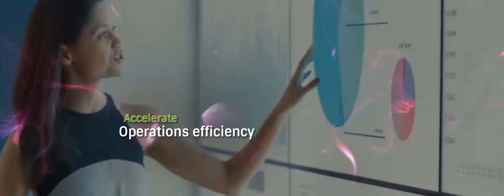Innovate A New Reality